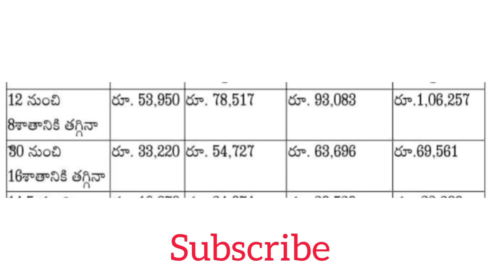కొత్త PRC జనవరి 2022 జీతం గ్రాస్ వివరాలు